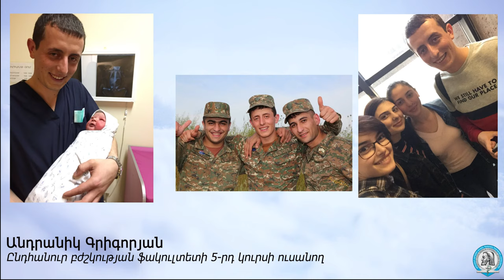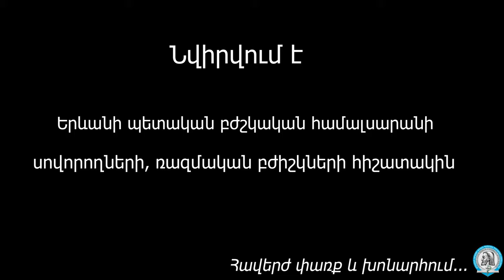Մերօրյա հերոսների հիշատակին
«Մերօրյա հերոսները» շարքի ներքո ներկայացված են մոտ երեք տասնյակ ԵՊԲՀ շրջանավարտների, ուսանողների և սովորողների հերոսական պատմությունները: Սեպտեմբերի 27-ին Արցախի դեմ սանձազերծված ադրբեջանաթուրքական լայնածավալ պատերազմը մեզնից խլեց ապագա բժիշկների, զինվորական երդում տված ռազմական բժիշկների, դեղագետների. նրանք իրենց կյանքը տվեցին հանուն կյանքի:
100-ամյա պատմություն ունեցող բժշկական բուհը հայրենիքի պաշտպանության համար մղվող մարտերում անմահացած հերացիականների հիշատակը կփոխանցի ապագա սերունդներին` նրանց կատարած սխրանքն օրինակ դարձնելով յուրաքանչյուրի համար:
Հանգչեք խաղաղությամբ, ձեր հիշատակը հավերժ է մերօրյա հերոսներ...

В серии материалов «Герои наших дней» представлены героические истории около тридцати выпускников и студентов ЕГМУ. Развязанная 27 сентября широкомасштабная азербайджано-турецкая война против Арцаха отняла у нас будущих врачей, принявших присягу военных врачей и фармацевтов: они отдали жизнь за жизнь.
100-летний медицинский университет передаст будущим поколениям память о бессмертных героях, которые сражались за защиту Родины.
Покойтесь с миром, герои наших дней, ваша память вечна...

The set of materials called "Heroes of our days" presents the heroic stories of about thirty YSMU graduates and students. The large-scale Azerbaijani-Turkish war unleashed against Artsakh on September 27 took away from us future doctors, military doctors and pharmacists: they gave their lives for life.
The 100-year-old medical university will pass on to future generations the memory of the immortal heroes who fought for the defense of the homeland.
Rest in peace, heroes of our days, your memory is eternal...